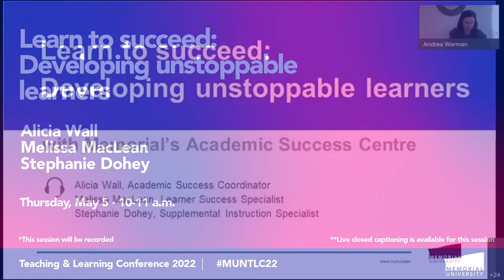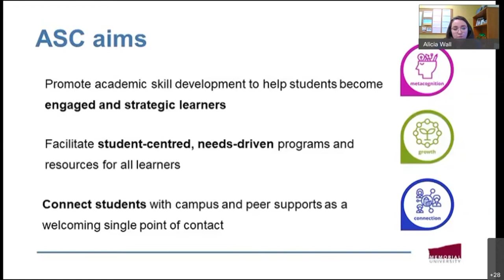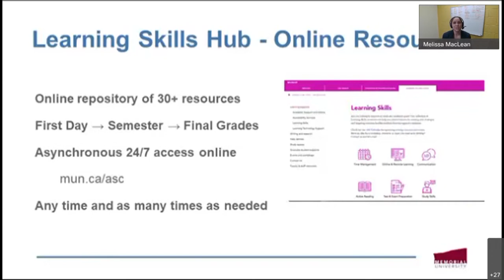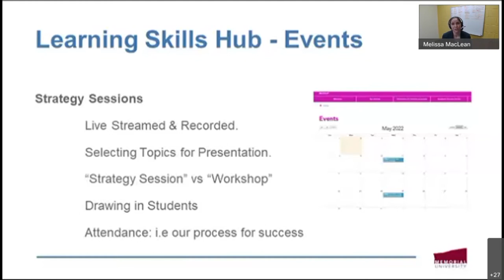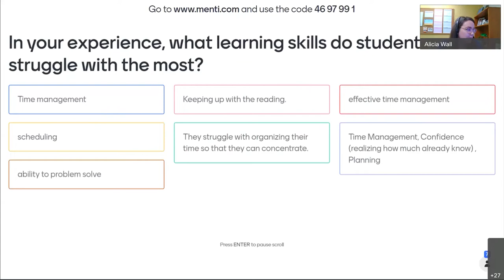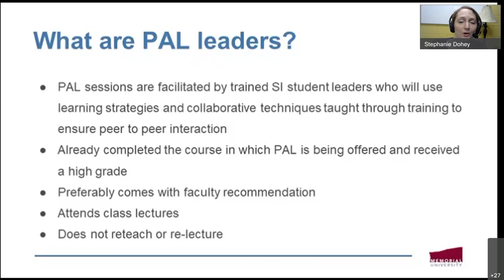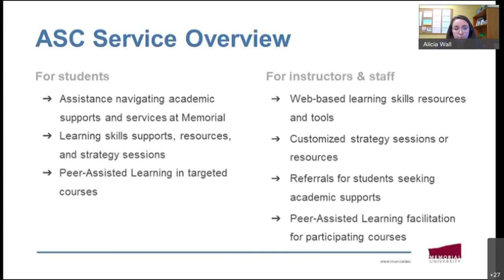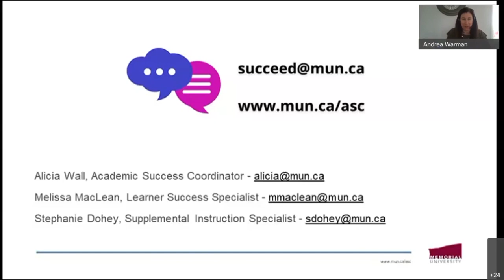Learn to succeed: Developing unstoppable learners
Presenters: Alicia Wall, Melissa Maclean and Stephanie Dohey

Memorial's Academic Success Centre (ASC) is a new initiative that serves as an online hub to help students connect with the support they need to succeed in their learning. The ASC offers programming and resources that promote the development of effective learning strategies and study skills. This presentation will focus on the learner-centred work being done by the Academic Success Centre to contribute to student success at Memorial. In a discussion of the ASC's first operational semester, this session will demonstrate how the ASC has evolved to help equip students with the skills they need to become confident and resilient learners.